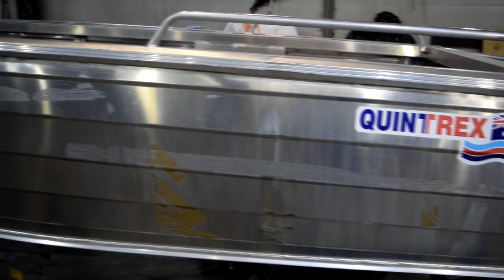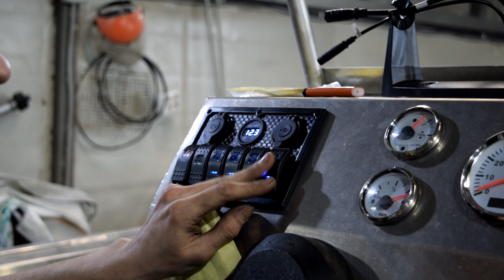Quintrex. Февраль 2021.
Баркас 54 дорабатывает отличную лодку Quintrex для рыбалки и отдыха.